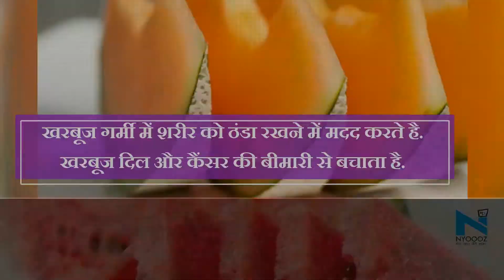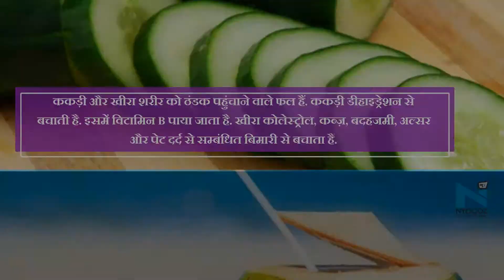गर्मी में इन फलों को खाने से रहेंगे तरोताजा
गर्मी का मौसम चाहे कितना भी तपाने और परेशान करने वाला हो, लेकिन मौसमी फलों की मौजूदगी गर्मी का एहसास नहीं होने देती.